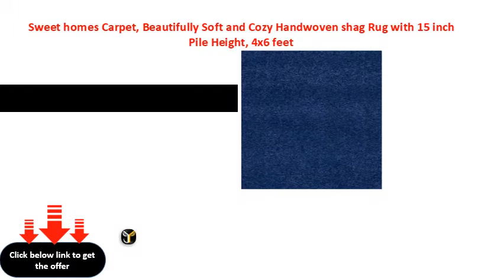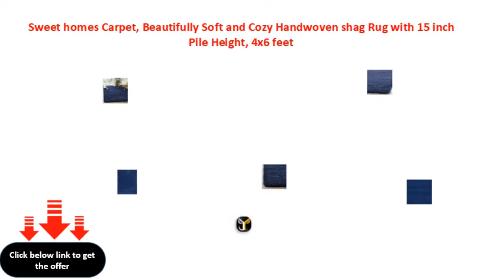Sweet homes Carpet, Beautifully Soft and Cozy Handwoven shag Rug with 15 inch Pile Height, 4x6 feet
Sweet homes Carpet, Beautifully Soft and Cozy Handwoven shag Rug with 1.5 inch Pile Height, 4x6 feet Color,Navy Blue
Sweet Homes Soft Flooring Shaggy Fluffy Rugs AntiSkid Bedroom Dining Hallway Home Office Carpet (Grey, 4 x 5 9 Feet)